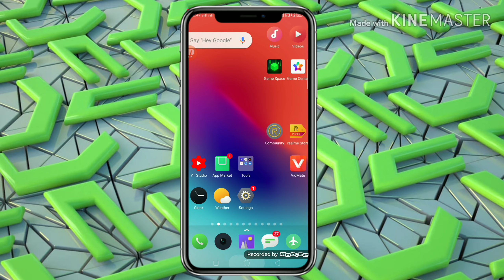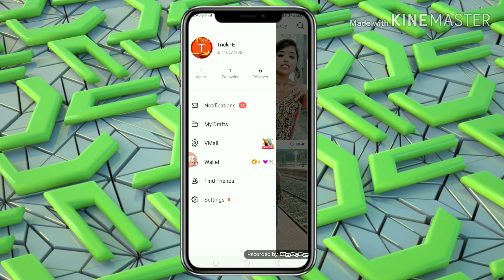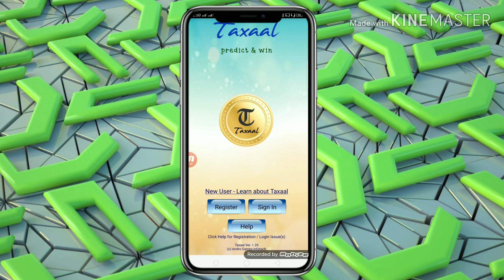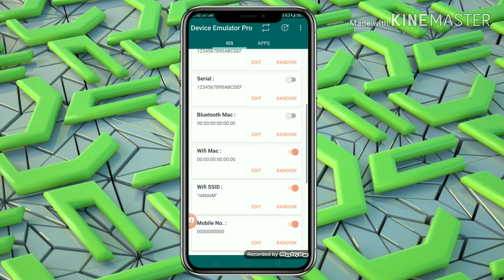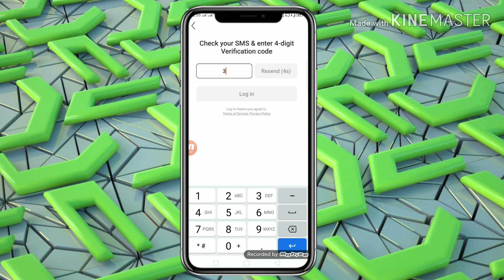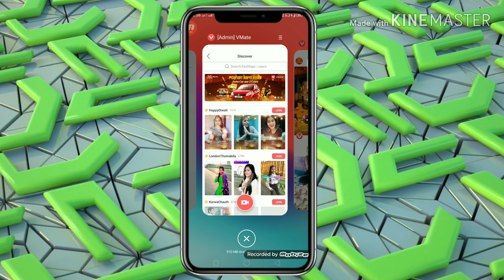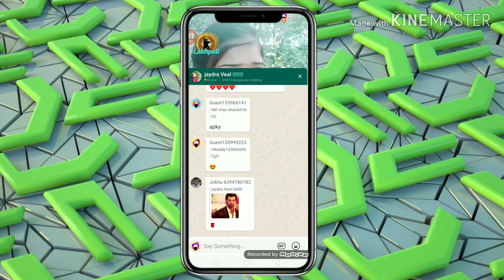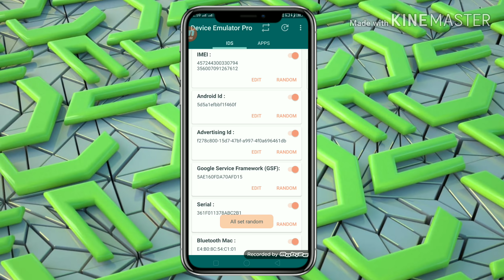{VMate Unlimited Trick} ₹15+₹15+₹15 Trick | All Device Working Trick | Live Proof | Instant Payment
🎁 Dosto Dhamekedar Trick Hey Sablog Apply Karo 100% Loot Paoge

World's most awaited game TAXAAL is online. If you think  you are good at predictions then this game is  meant for you. Click on

OR

🔘 Dosto Mujhee Support Karo Mujhe Ap Sabka Sath Chaiy ❤️